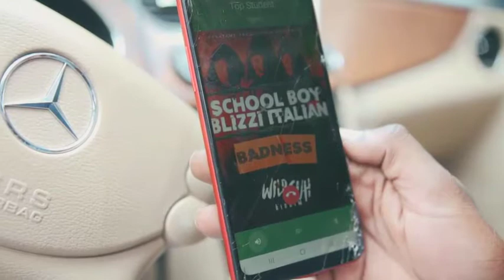school boy x Blizzi italian - Badness/ yuh know di badness - Kyaatame Production wildsuh riddim 2021